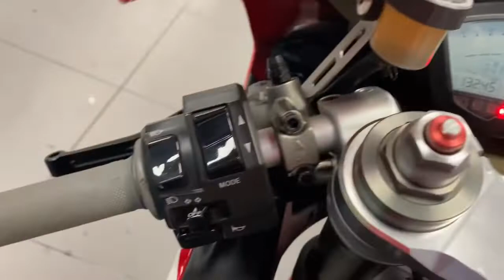2008 Ducati 1098 Available At CMC Cannock